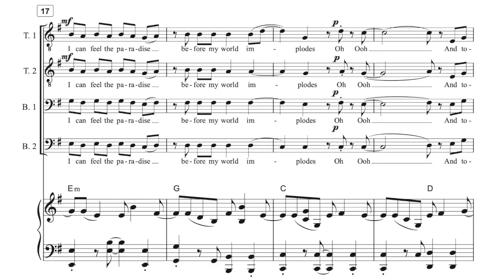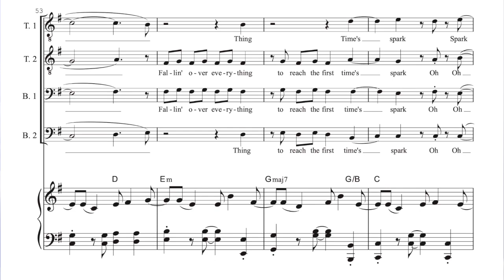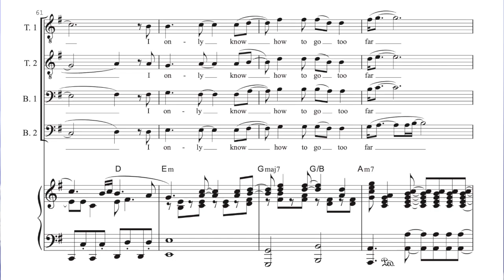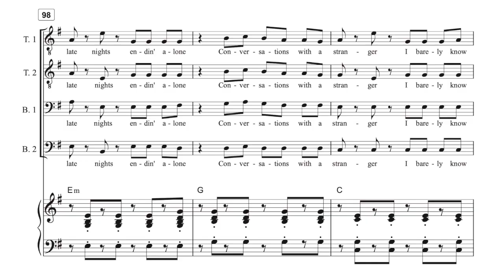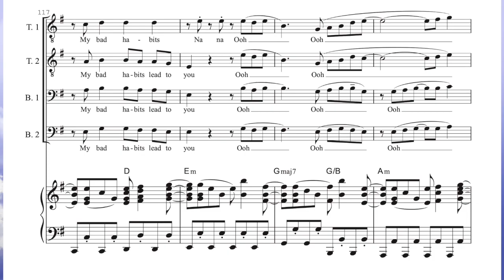BAD HABITS ( Ed Sheeran ) Male Choir & Piano Arr. by A. Romanov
- Arranged for Male Choir TTBB & Piano by  Alexej Romanov